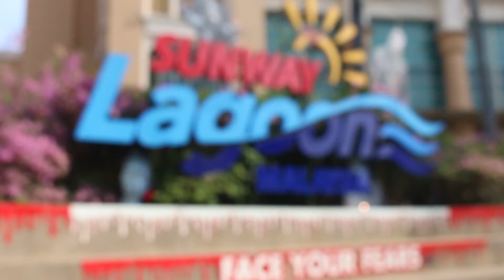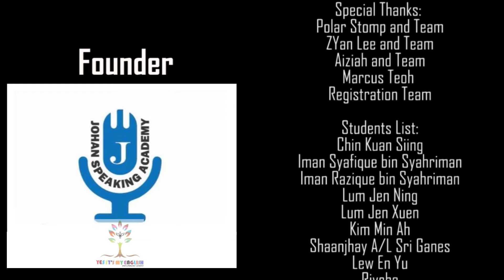Kids Public Speaking by Johan Speaking Academy - Brand Ambassador Program at Sunway Lagoon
Do you think having confidence will help your children in school ?
Do you think having confidence will help your children when they go for an interview ?
Do you think having confidence will help your children when they grow up ?

Kids Public Speaking has been in the market since 2014. We have helped more than 1000 kids to speak on stage and build their confidence. We are in 10 locations around Malaysia. Our students have spoken at prominent locations such as KLCC, Midvalley, Sunway Lagoon, IPC Shopping Centre, Sunway Putra Mall, Evolve Mall and many more.

Our program is unique and fun for kids age 7 - 12 years old. From this program, kids overcome their fear to speak in public.

Kids Public Speaking by Johan Speaking Academy is founded by 2015 Pen.Malaysia Public Speaking Champion Johan Ooi. Johan represented Malaysia to the 2015 World Championship of Public Speaking which was held in Las Vegas. He finished as the semi-finalist.